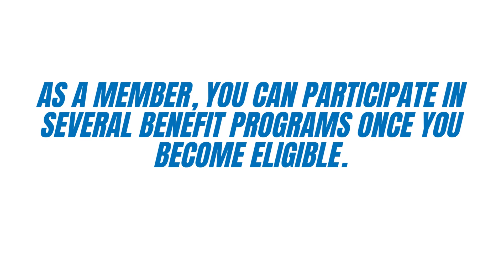Health Net CA 2023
to View or access the FREE Guide on how & where to go to manage (login / enroll/ register) your Health Net CA Member Portal Online Account website. Health Net CA Member Portal Center Phone Number & Benefit Guide will also be provided.

Medical Care
Dental Care
Vision Care
Pharmacy
Routine Care
Urgent Care
Nurse Aide Line
Acupuncture Services
Hearing Aides
Home Health Care
Physical Therapy
Clinical Care Line
Durable Medical Equipment

Manage Your Health Net CA Member Benefits Account.